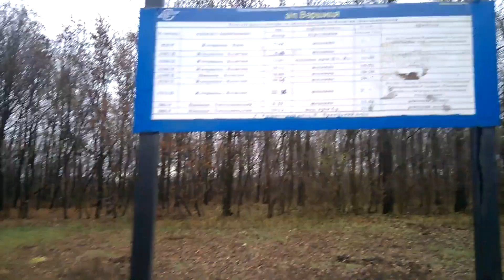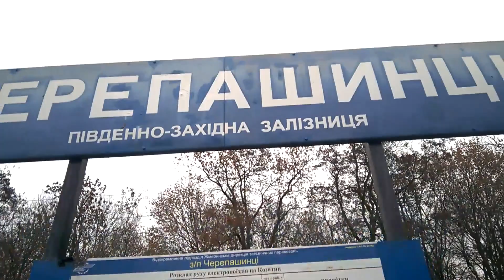Видеоотчет поездки в село Черепашинцы